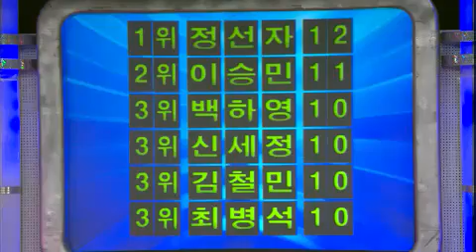퀴즈 대한민국 Quiz Korea EP480 # 005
Title : Quiz Korea 20120819 (EP480)
Showtime : KBS 2TV Sun 10 a.m.